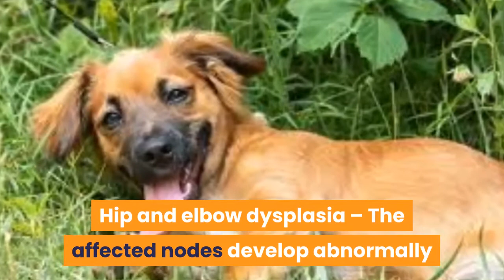German Shepherd Golden Retriever Mix: The Ultimate Guide To This Supreme Family Dog